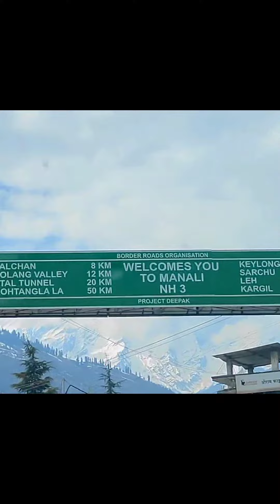Door in ice (दरवाज़े खुलते ही बर्फ़)sisu